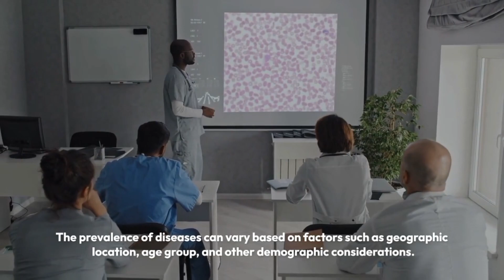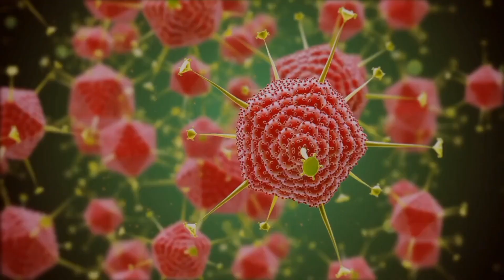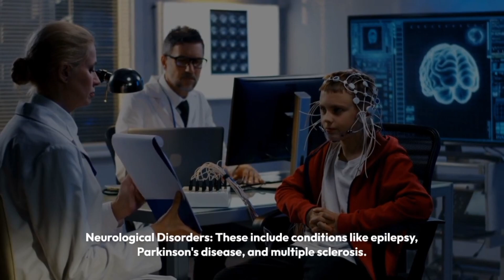Most Common Diseases in Human life l Types of Diseases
Hi Friends,
In this video I will show you How to learn "Common Diseases in Human Life" and Types of Diseases

Common diseases can be classified into various types based on their causes, characteristics, and affected systems in the human body. There are many common diseases that affect people worldwide.

There are many Different types of Common diseases:

Heart Disease
Cancer
Respiratory Diseases
Diabetes
Infectious Diseases
Alzheimer's Disease
Obesity
Arthritis
Hypertension (High Blood Pressure)
Mental Health Disorders
Osteoporosis
Kidney Disease
Autoimmune Diseases
Gastrointestinal Disorders:
Neurological Disorders: